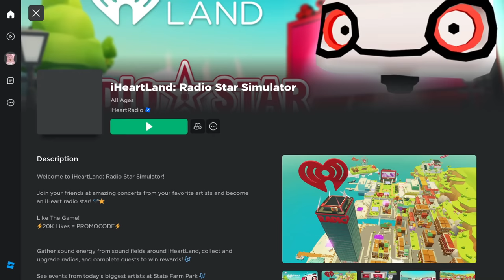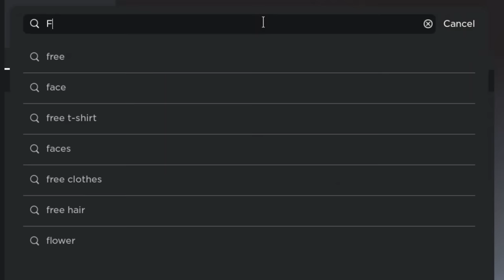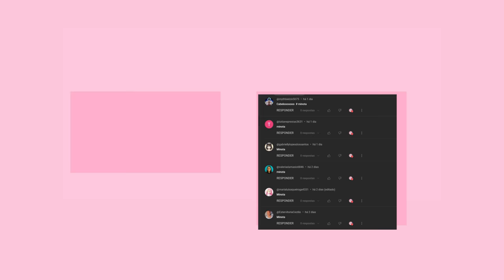2 CABELO DE GRAÇA NO ROBLOX +FACES GRÁTIS E ITEMS DE EVENTO GRÁTIS ! POR TEMPO LIMITADO! (Gratuito)🤫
2 CABELO DE GRAÇA NO ROBLOX +FACES GRÁTIS E ITEMS DE EVENTO GRÁTIS ! POR TEMPO LIMITADO! (Gratuito)🤫
mostrando faces grátis no roblox mais cabelos grátis e como pegar itens grátis no roblox em 2023 atualizado.